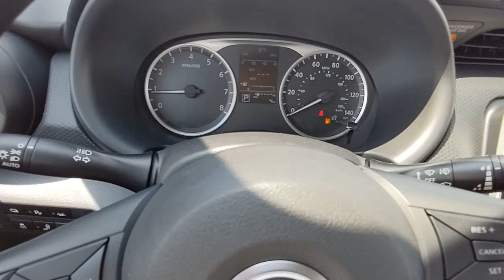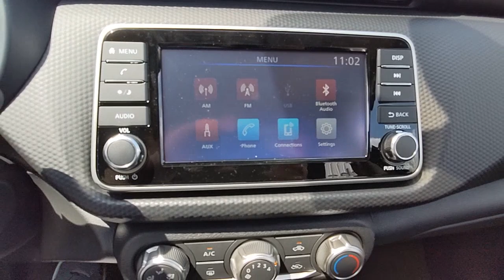2023 Nissan Kicks Natchez, Woodville, Gloster, MS, Vidalia, Ferriday, LA 526723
Electric Blue Metallic New 2023 Nissan Kicks S available in Natchez, Louisiana at Natchez Nissan. Servicing the Woodville, Gloster, MS, Vidalia, Ferriday, LA area.

Natchez Nissan
203 Devereux Dr